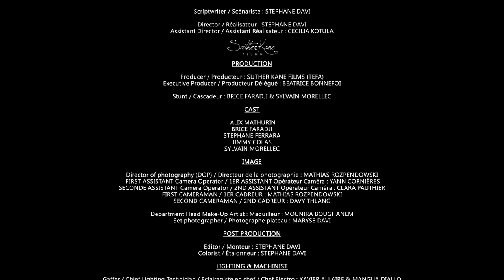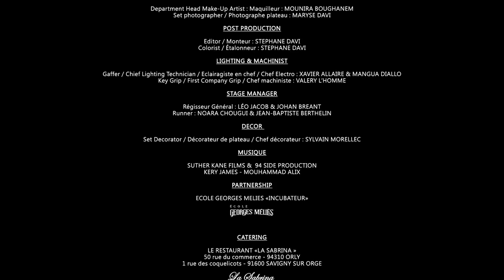Kery James - Mouhammad Alix [Clip Officiel]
Nouveau Clip de Kery James - Mouhammad Alix
2ème extrait issu de son prochain album disponible sur toutes les plateformes

Réalisé par Stéphane Davi
Produit par Suther Kanes Films / 94 Side P.